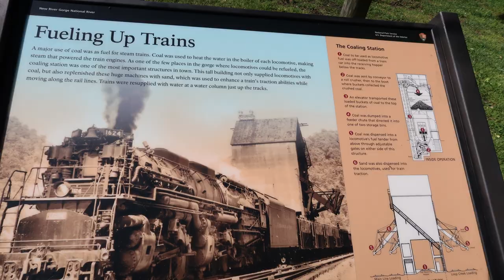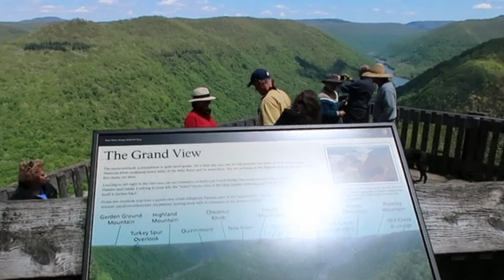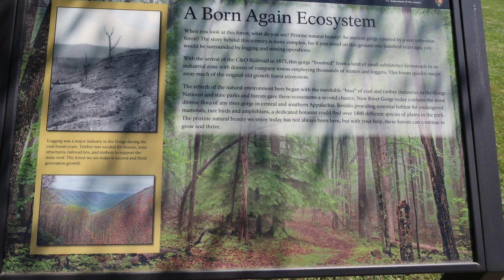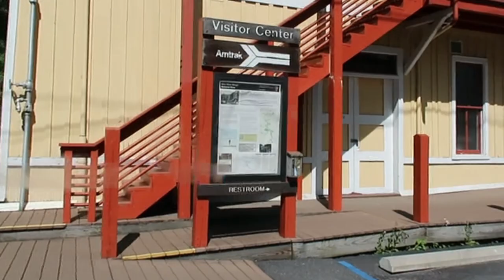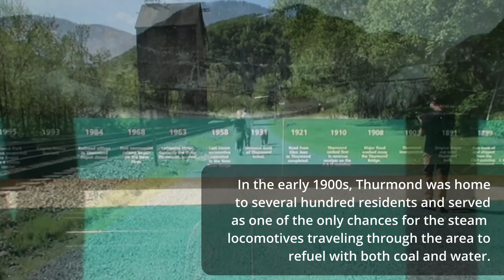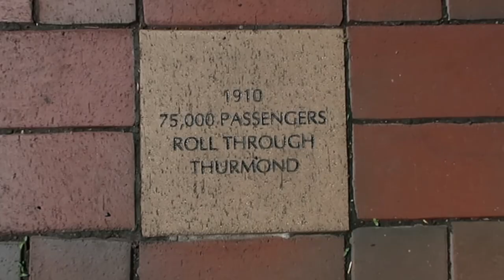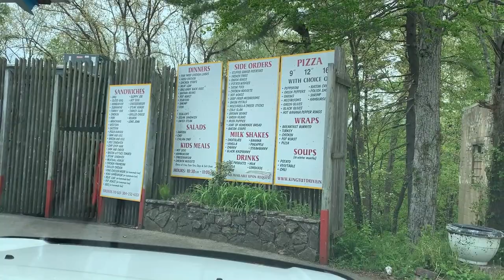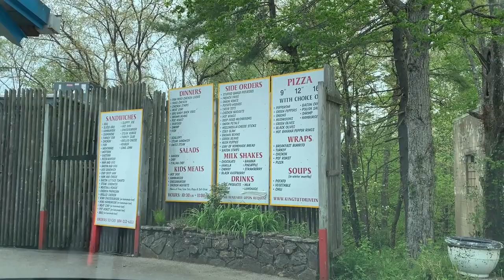New River Gorge National Park | Thurmond | West Virginia | New River Bridge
In this week's episode, we are joined by our son Logan and his wife Lindsay, as we explore one of the nation's newest National Parks.  The New River Gorge National Park and Preserve is the nation's 63rd National Park. With stops at Grandview for hiking and scenic overlooks, the New River Bridge, and the Historic town of Thurmond, WV we hope you will find this video interesting and might consider liking it or subscribing to our channel to follow future adventures.

And, did we mention there is a hiking lamb in this video?

We are Marshall and Joanne.  Born and raised in the hills of West Virginia. 2015 changed things a bit for us when Marshall had a heart attack and, ultimately, five bypasses.  Shortly after (and with our children now mostly grown), we decided we wanted to experience new things and found our way to the Columbus Ohio area for a new life and new experiences

Fast forward to the COVID-19 pandemic.  This changed EVERYTHING again and opened up new opportunities for telework and, once again, made us realize life is short.  Having always enjoyed camping, we decided to purchase a new travel trailer and see new places.

Now, as we share these experiences with you, we look forward to what the future may bring and are planning for a full time life on the road.  We would love to have you join us.